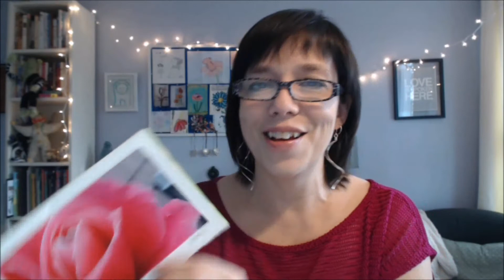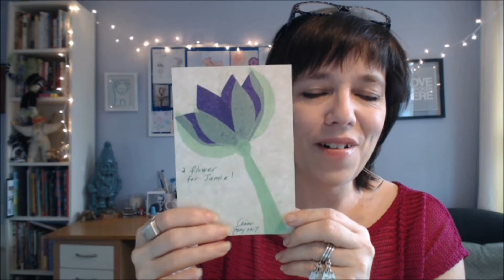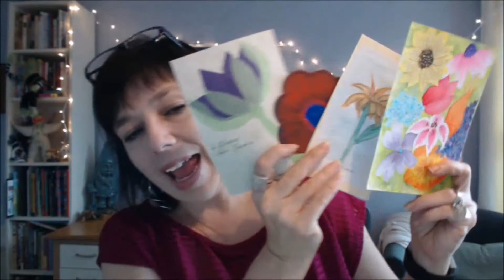Change, Creative Practices & Show and Tell: BTS Jamie Ridler Studios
On Mondays, Wednesdays and Thursdays, I share what's going on behind the scenes at Jamie Ridler Studios. Today: When it's time for things to change, it's time to strengthen your creative practices. They tune your inner compass so that it steers you clear and true. Plus, more Bulletin Board Art!